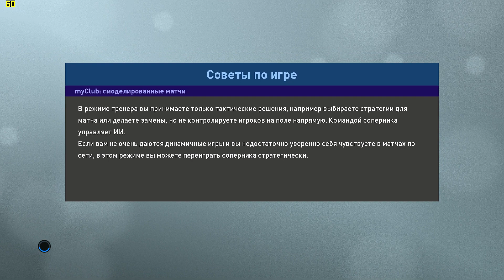PES 2019. Валерий Кичин в ФК Енисей. Карьера за игрока №6. 3 тур РФПЛ. Урал Екатеринбург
PRO EVOLUTION SOCCER 2019. Валерий Кичин в ФК Енисей. Карьера за игрока №6. 3 тур РФПЛ. Урал Екатеринбург. Valeri Kichin Kyrgyzstan Career mode

Valeri Kichin,
ФК Енисей,
PES 2019,
Валерий Кичин,